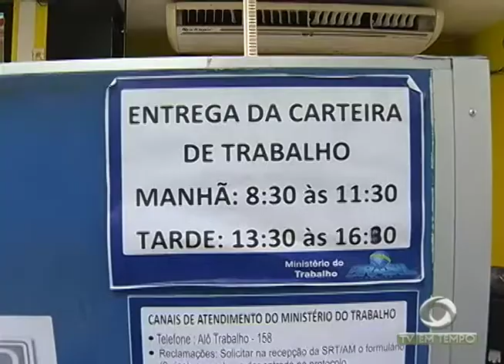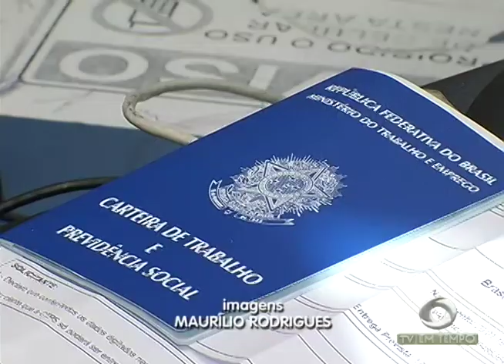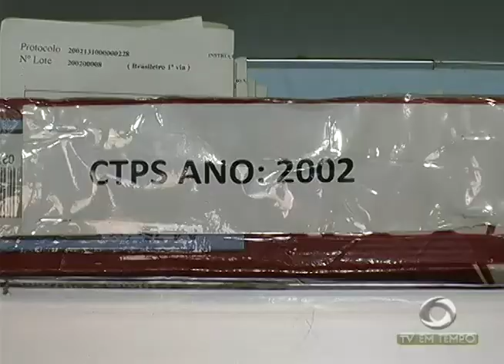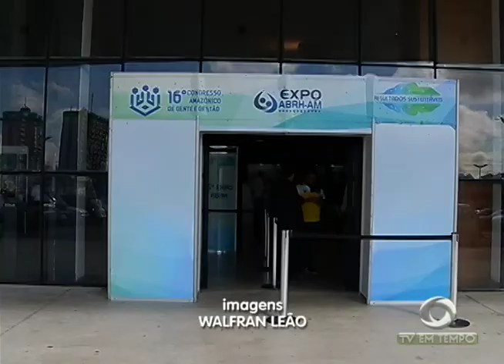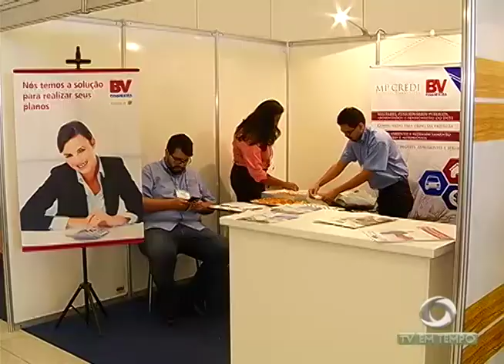BOLETIM EM TEMPO - NOITE (18.05.2017)